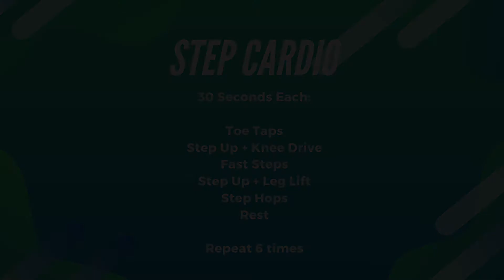Step Cardio | 10-Min Cardio Blast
This video is about a workout focussed on cardio using a step, and is part of a series called 10- Minute Cardio Blast.

This video has been made available for informational and educational purposes only. UCCS hereby disclaims any and all liability to any party for any direct, indirect, implied, punitive, special, incidental or other consequential damages arising directly or indirectly from any use of this video, which is provided as is, and without warranties.

This video is not intended to be a substitute for professional advice, diagnosis, or treatment. Always seek the advice of your physician or other qualified health provider with any questions you may have regarding a medical condition. Never disregard professional medical advice or delay in seeking it because of something you have read or seen on the Site.